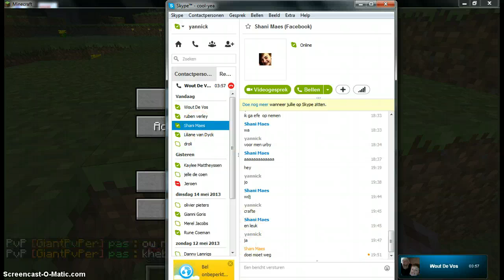random giantcraft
giantcraft is legi